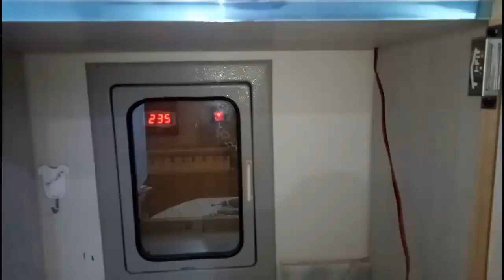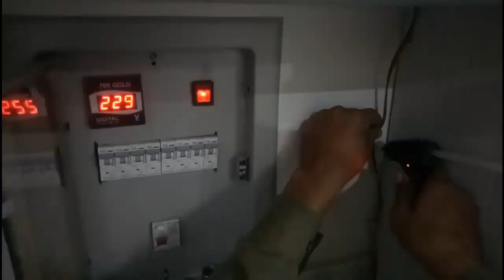kitchen cabins Lights | Installation | Mohsin Azeem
How to install kitchen cabins Lights
Kitchen | Cabins | Lights